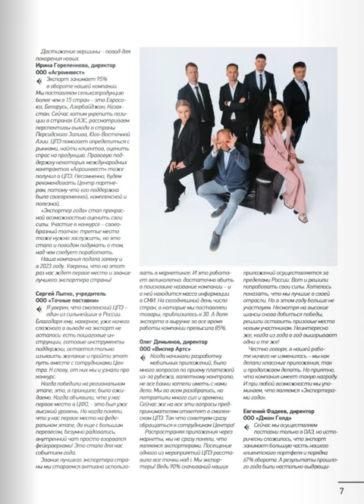EXPORT TO THE UAE IS A VISIT CARD OF JOHN GOLD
Export to the UAE is a visiting card of JOHN GOLD, Evgeny Fadeev, director of JOHN GOLD LLC, gave an interview to the Goodwill business magazine as part of the preparation of the article "THE BEST EXPORTERS OF THE COUNTRY - FROM SMOLENSK".
Smolensk companies of small and medium-sized businesses annually win prizes in the "Exporter of the Year" competition. The path to the All-Russian Olympus begins for them from the regional stage, which is organized by the Smolensk Export Support Center. The winners of the competition tell how important state support is for them, whether their goals have changed after receiving an award at the federal level.
Evgeny Fadeev, Director of JOHN GOLD LLC:
“Now we only export to the United Arab Emirates, but historically, exports account for the majority of our client portfolio and about 67% of turnover. And the results of last year were so outstanding that I wanted to share them. Of course, we felt joy and pride that our company was rated at such a high level!
Since then, our approach to work has become more global. We are developing new markets and services, including with the help of the Export Support Center. For a number of reasons, we abandoned exhibition activities, but the Center's staff inspired us, and now we are preparing for new international events. This is, for example, the Gulfood-2024 exhibition in Dubai. Previously, we used only the educational and analytical services of the Export Support Center, but this year we have significantly expanded the list: we plan to use state support to register intellectual property rights outside the Russian Federation, participate in the Skolkovo Exporters 2.0 program. We have high hopes for future cooperation and exports to the UAE.”